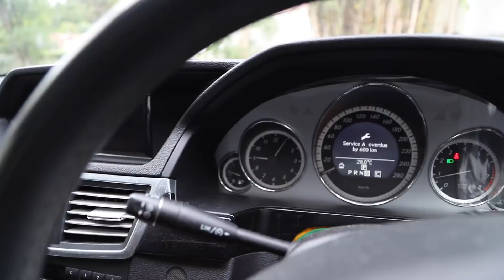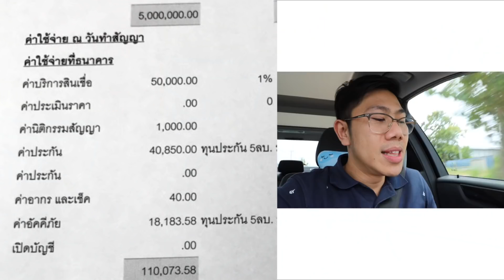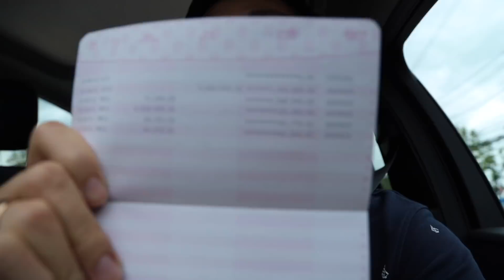เงินสด 5 ล้าน ในวันเดียว!! รีวิว กู้เงิน ที่เดียวในโลก!! (ใช้เงินไม่เป็นห้ามดู)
รับความรู้ฟรี ทุกอาทิตย์ ผ่าน LINE ★☆★ เรียนรู้เพิ่มเติม ★☆★
รับความรู้ฟรี ทุกอาทิตย์ ผ่าน LINE รีวิวกู้เงิน ดอกเบี้ยถูก
1. กู้ธนาคาร กู้ธุรกิจ
2. ตั๋วเงิน เงินหมุน กู้ระยะยาว
3. ประกันชีวิตตอนกู้
4. ประกันอัคคีภัย
5. ดอกเบี้ยธนาคาร
6. กู้อย่างไรให้ดี

วีดีโอชุดนี้ตั้งใจทำเพื่อให้คนทั่วไปสามารถเข้าใจภาษาการเงิน เพื่อที่จะรับรู้สถานการณ์ต่างๆ เเละ สามารถปกป้องความมั่งคั่งของตัวเองได้

สามารถเข้ามาเรียนรู้ได้ฟรี โดยไม่มีค่าใช้จ่ายครับ

ผมอยากให้ทุกคน มีฐานะทางการเงินที่ดีขึ้น
เเละ ความรู้ทางการเงิน จะทำให้คุณสามารถสร้างความมั่งคั่งด้วยตัวเองได้ครับ